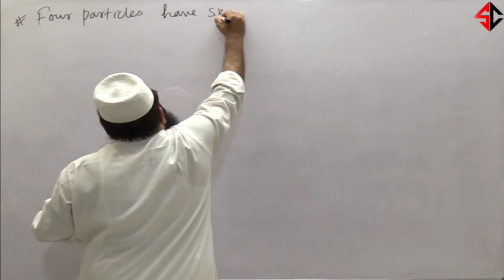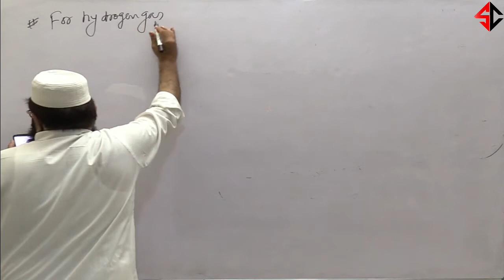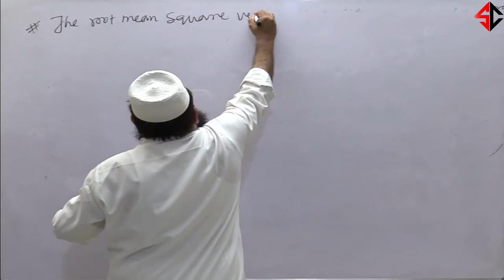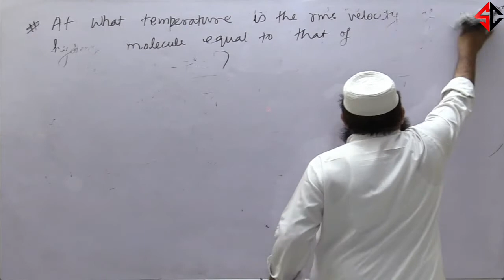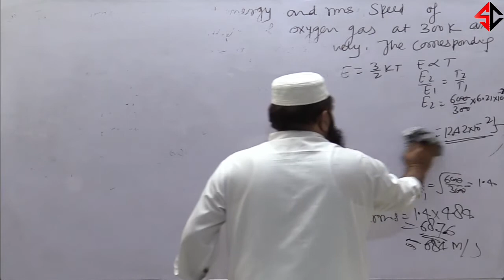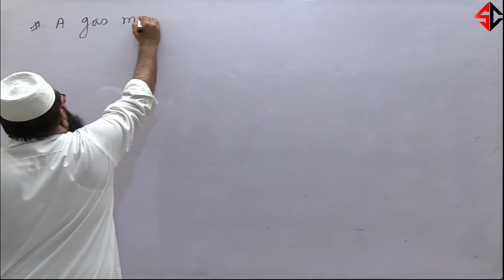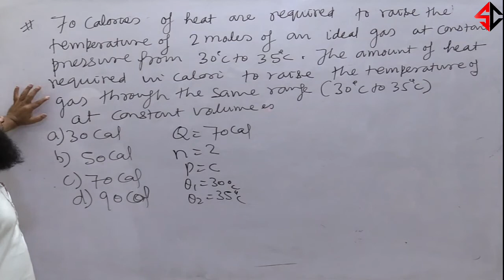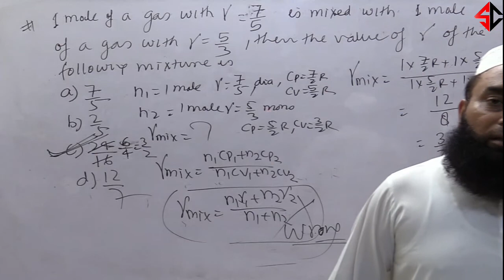KTG LECTURE 7 | SHERVANI SIR | SHERVANI CLASSES | PHYSICS